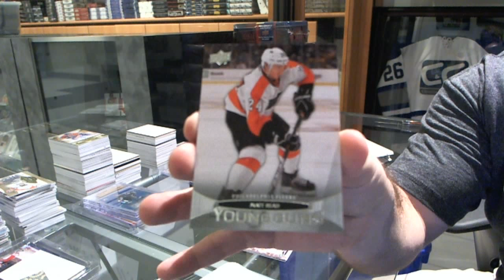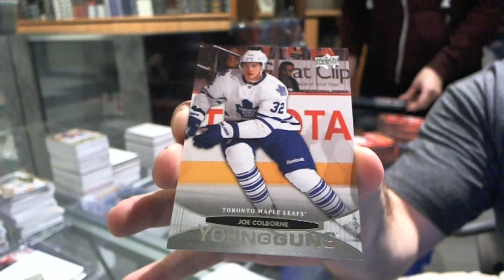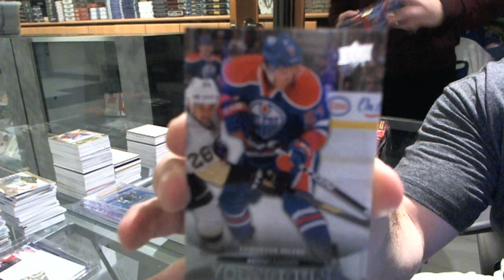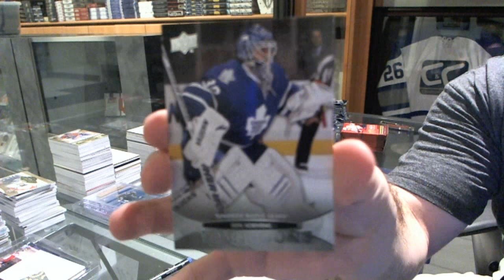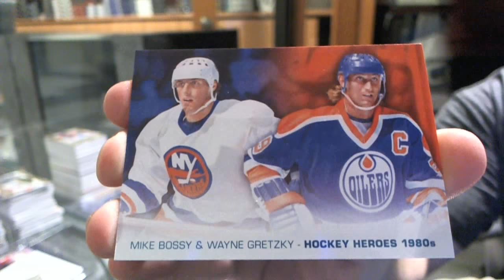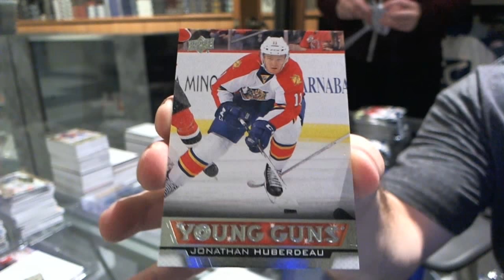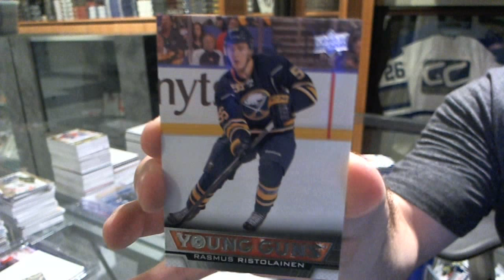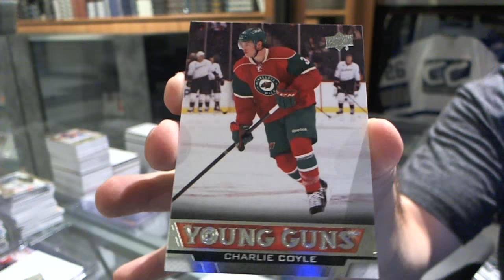13-14 & 11-12 UD Series 1 Hockey 10 Tin Break - C&C #5317